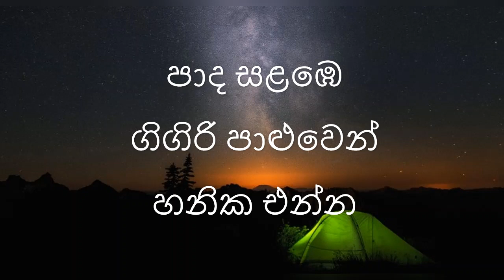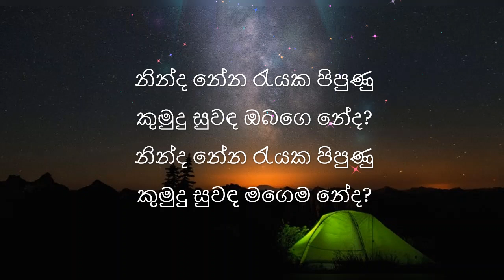Sabandini |සබඳිනී |Lyric Video[CC]|Visharada Abhisheka Wimalaweera ft. Pranirsha Thiyagaraja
Sabadini .

LYRICS :

සබඳිනී මා ඔබේ
සබඳිනී මා ඔබේ
රතදර කෝඩුකාර
කරමින භාරහාර
දින ගැන ගැන හිඳිමි
සබඳිනී මා ඔබේ
සබඳිනී මා ඔබේ

රාමුවකට ගන්න දෙනවදෝ
ඔය හිනාව
රාමුවකට ගන්න දෙනවදෝ
ඔය හිනාව
නෙළුම් තුඩු වටා
ඇන්ද නිය රටා
සළු පටින් වසා
ඉන්නම් හීන බල බලා
සළලාන මාගෙ
හීනේ පාට ඇහිරිලා
හනි හනික එන්න
හීනේ පාට ඇහැරිලා

ඔබගේ ආලෙන්
දුන්නු ඒ නිධානෙන්
දින ගැන ගැන හිදිමි
සබඳිනී මා ඔබේ
සබඳිනී මා ඔබේ

පාද සළඹෙ ගිගිරි පාළුවෙන්
හනික එන්න
හනික එන්න
නෙළුම් තුඩු වටා
ඇන්ද නිය රටා
සළු පටෙන් වසා

සළලාන මාගෙ
හීනේ පාට ඇහැරිලා
හීනේ පාට ඇහිරිලා

අටවෙනි ස්වරය ඔබද
ඔබ ළඟ ළගම නේද
සබඳිනී මා ඔබේ
සබඳිනී මා ඔබේ

නින්ද නේන රැයක පිපුණු
කුමුදු සුවඳ ඔබගෙ නේද
කුමුදු සුවඳ මගෙම නේද